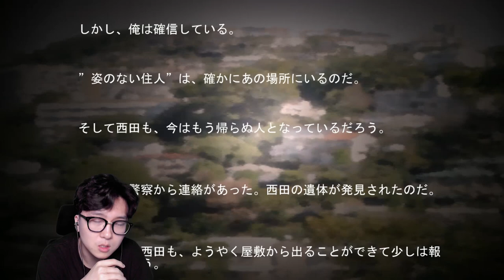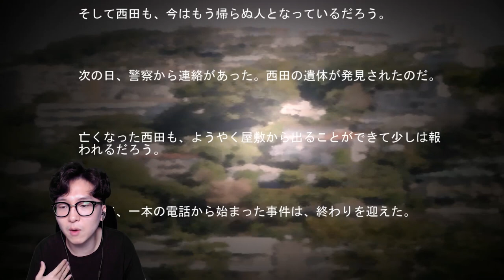중학생 이상만 봐야지 안 무서움 ㄷㄷ l 휴지 게임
저번 빨간마스크는 애교였어...

1. 빠놀이(등수놀이) X
2. 욕설 X
3. 상대방 까내리기. 기분 상하게 하는 말들 X
4. 친목질 X - ex) 댓글로 서로 대화, 개인정보 및 신상 물어보기 등등